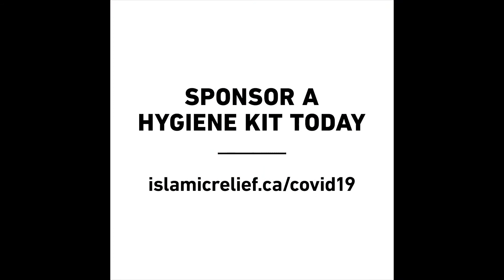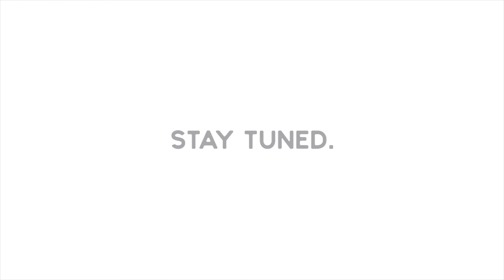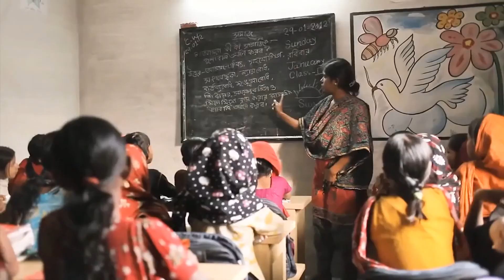Virtual Fitness Session | StayHome | Islamic Relief Canada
Welcome! We hope you and your families get moving with us for this session led by our special guests 🌟Zehra Allibhai and 🌟Belal Hafeez! As we all do our best to stayhome, we can keep our spirits high and balance our health needs with some activity and exercise. Hope you all enjoy!